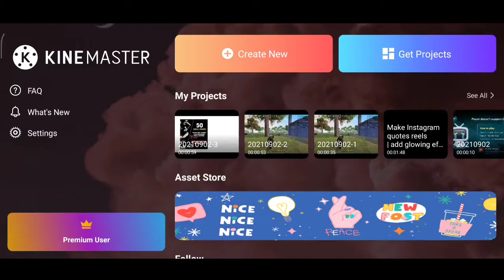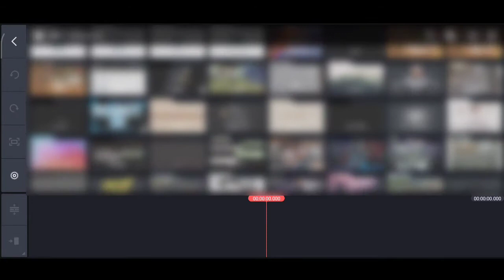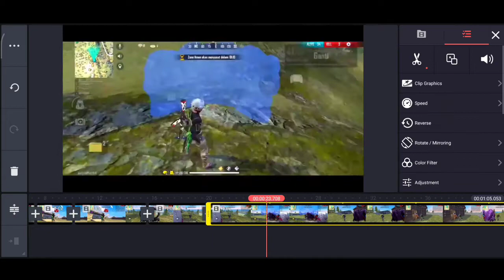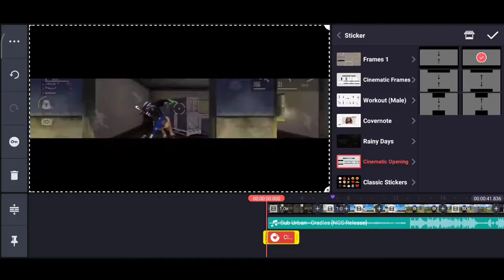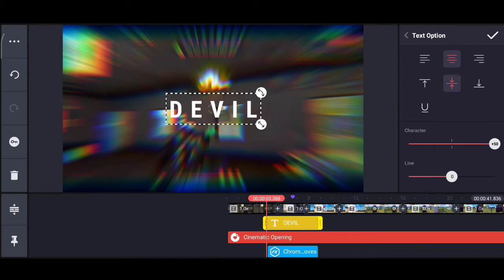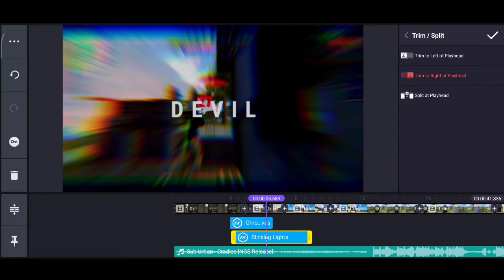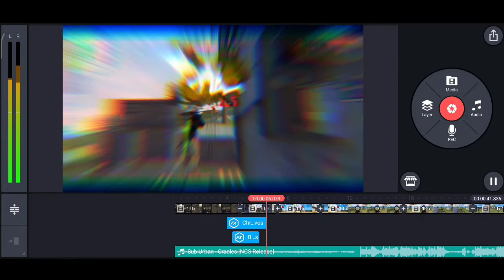How to edit free fire video in kinemaster | RIYAZ JAANI | Basic editing in kinemaster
Free fire gameplay video editing in Android 🔥

 (¯`◕‿◕´¯)♪ᴇɴᴊᴏʏ ᴛʜᴇ ʙᴇᴀᴛ ᴀɴᴅ ᴋᴇᴇᴘ ᴄʀᴇᴀᴛɪɴɢ♪

➢ ➢ Yo , Wassup my bro'zz , if you like my today'z video than give it a thumbs up and don't forget to subscribe to my channel and also click the notification bell so your phone gets a notification whenever I upload a new video .

:- Free fire music from NCS
How to edit free fire video in phone
Edit free fire video in kinemaster
Free fire video editing Kaise kare

Thanks. ❤